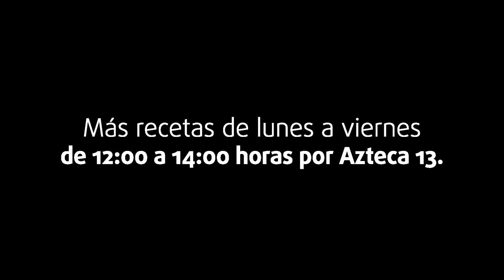Nico llega a Villa Unión para conocer las famosas 'Cuchupetas' | Cocineros Mexicanos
Desde Villa Unión en Sinaloa, Nico se mete hasta la cocina de un lugar famoso por su especialidad: 'Las Cuchupetas'. Descubre en qué consiste esta delicia.